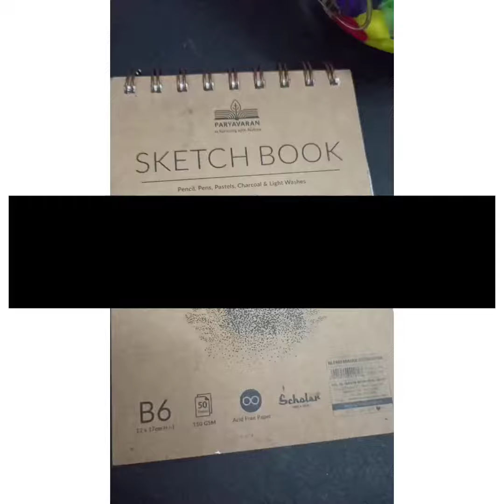Moon night natural painting 😍Cute and simple aryclic painting part -18 ❤️‍🔥✨️moonnight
Hey guys ☺️ This Vedio is made with full of life ❣️

TITLE; SIMPLE ARYCLIC PAINTING

ARTICLES:
🌺 ARYCLIC COLOURS
🌺 brushes

It's my 2nd CHANNEL 👍